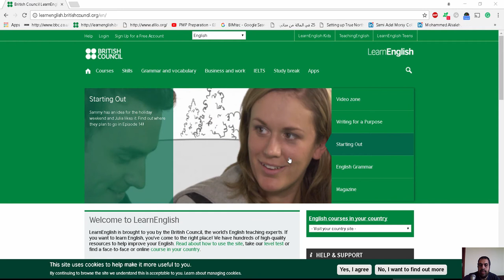learnenglish britishcouncil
شير مشاركة